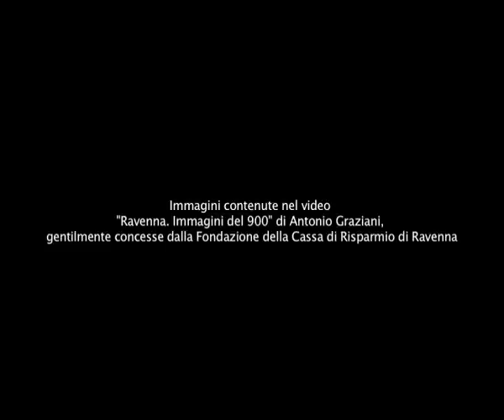Come eravamo 05